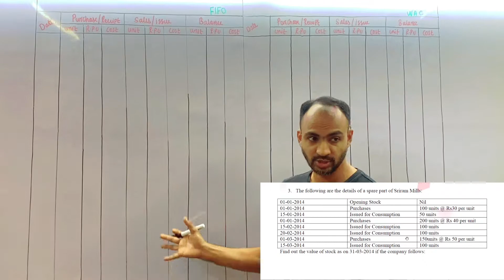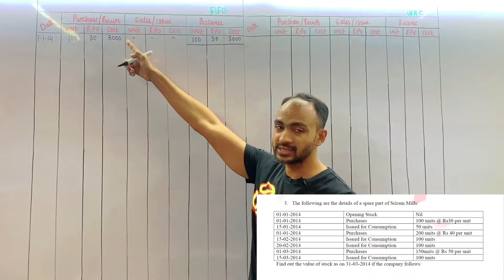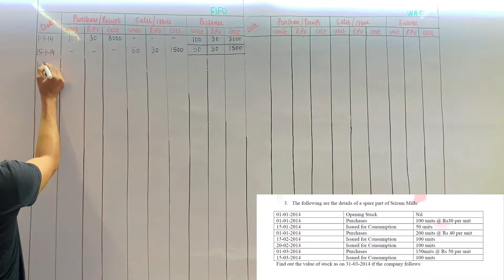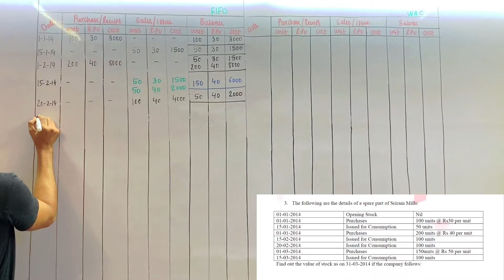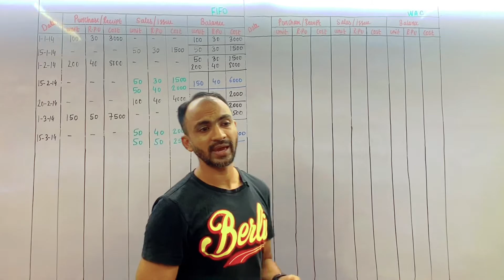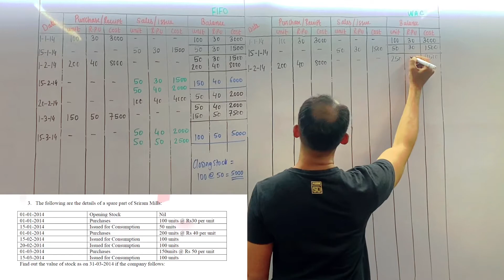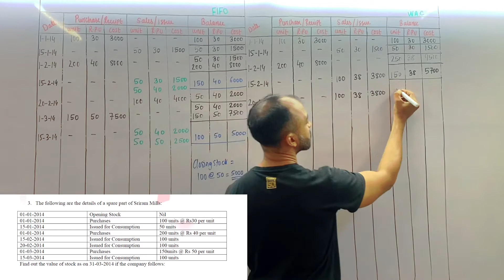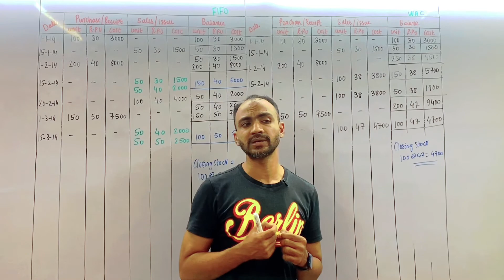#3 FYBCOM FYBAF | INVENTORY VALUATION |STOCK VALUATION | ACCOUNTS| MUMBAI UNIVERSITY | SIRAJ SHAIKH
Hello Students
In this Video lecture i have covered concept of inventory valuation using FIFO & WEIGHT AVERAGE method
Meaning of Inventory Valuation:
Inventory generally refers to stock or stock in trade. In a trading concern, it refers to goods meant for resale or unsold goods. In a manufacturing concern, it includes items such as raw materials, semi-finished goods, and finished goods.